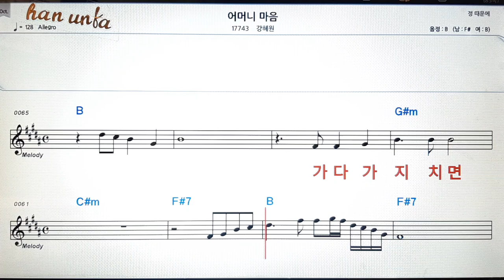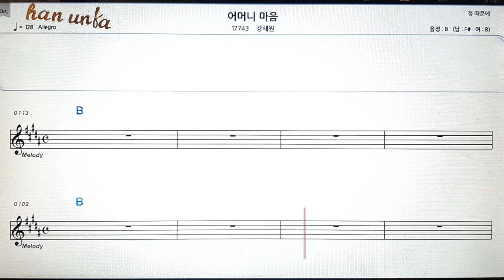어머니 마음/강혜원👍노래 반주, 코드 악보,가라오케💋Karaoke*Sheet Music*Chord*MR